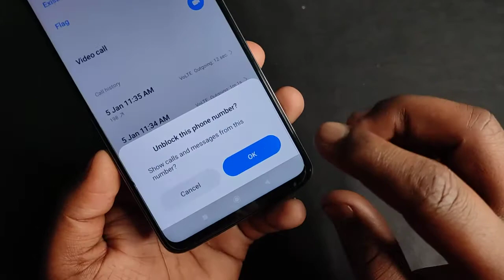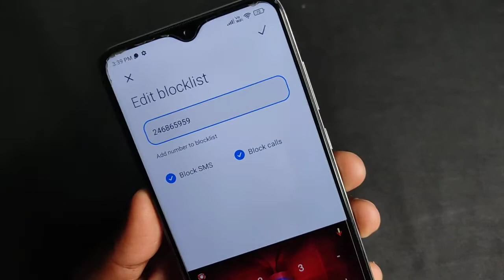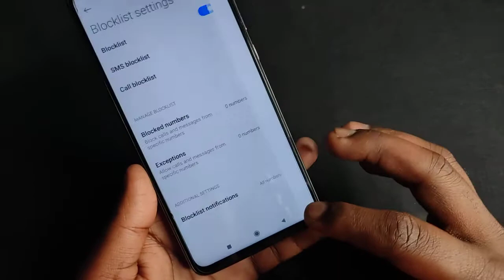Redmi Note 8 Pro - How To unblock Mobile Number | Redmi Note 8 Pro Me Number Kaise unblock Kare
Keep Supporting...